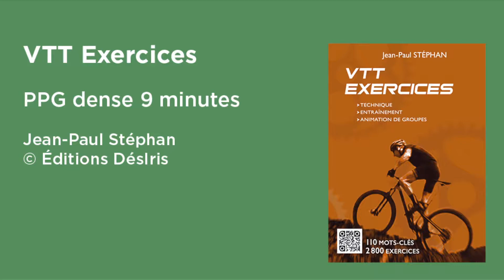QR.30 : PPG dense 9 minutes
Vidéo liée à l'ouvrage : "VTT Exercices". © Jean-Paul Stéphan, Éditions DésIris, octobre 2019